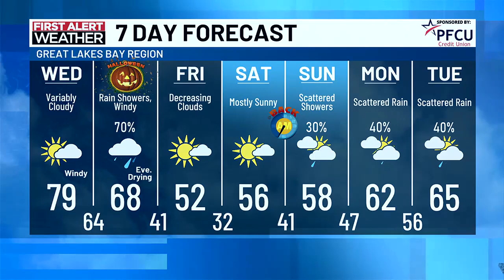TV5 News Update: Tuesday evening, Oct. 29